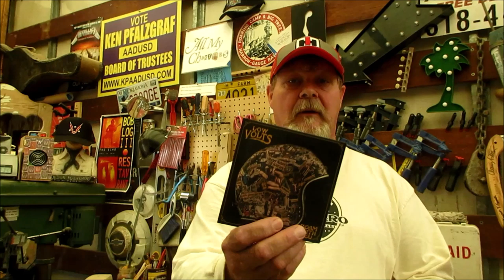Details Matter: How to Build a Cigar Box Guitar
Attention to detail is the one thing that can most influence the function of and demand for your guitars.   Here's a couple of hints.